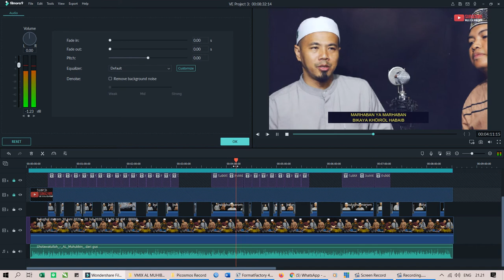Segera Realeas versi Full || Tahap Editing Filmora 9